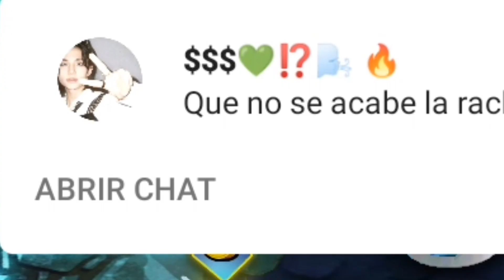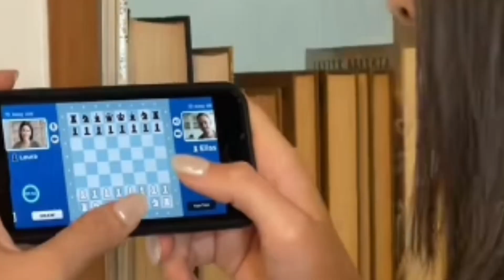slug it out capitulo #2 babosas megamorph